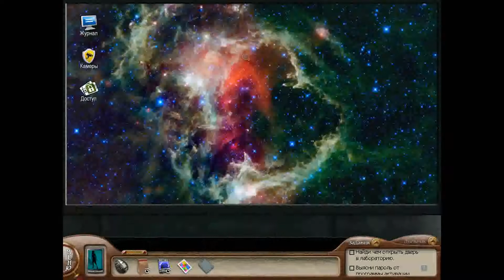Прохождение Игры. Ненси Дрю. Смертоносное Устройство. Антология. № 27. # 08. Подборка. ПК Игры.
Ссылка на видео:
Об игре: Год выпуска: 2012
Жанр: Приключения и квесты
Разработчик: Her Interactive
Издательство: Her Interactive
Тип издания: Репак
Язык интерфейса: Русский (перевод от ImMad aka I_like)
Язык озвучки: Английский
Таблэтка: Не требуется
Операционная система: - Microsoft ® Windows ® XP SP2 / Vista/7
После загадочной смерти физика, некогда спокойную уединенную лабораторию окутал страх. Полицейское расследование среди холодных стальных стен сверхсекретной лаборатории зашло в тупик, уткнувшись в безразличие ученых, продолжающих исследования Теслы.